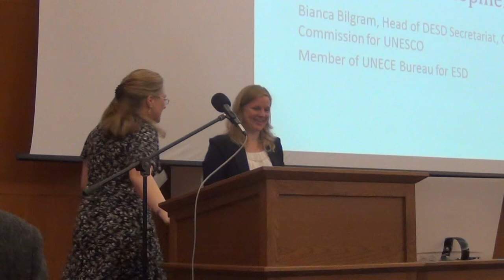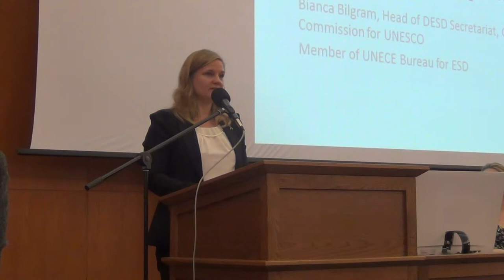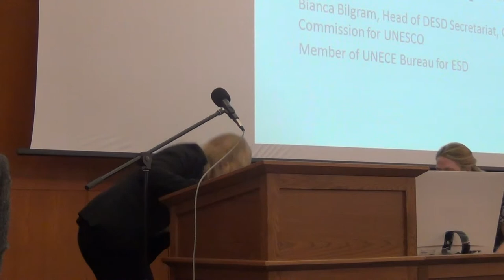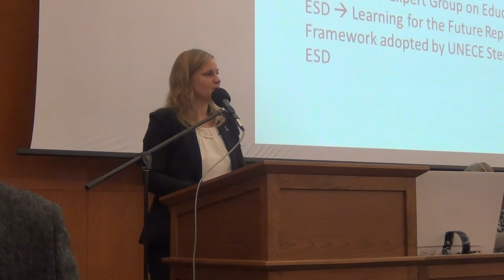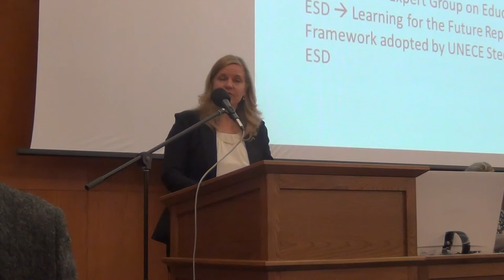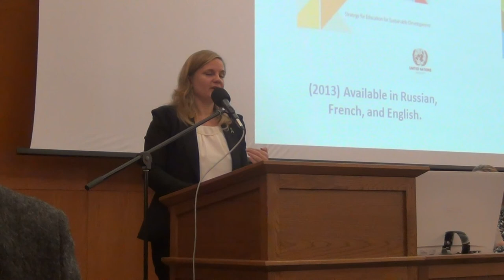CA Conference 2014 - Bianca Bilgram